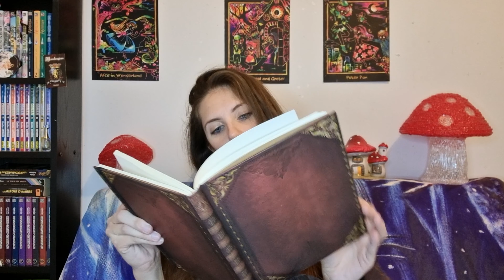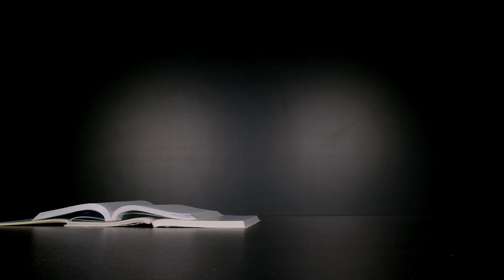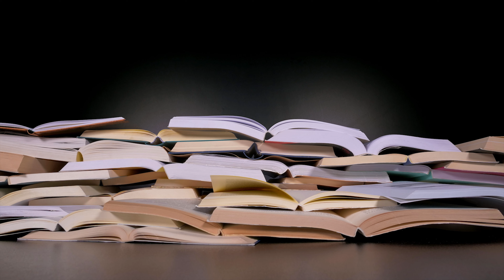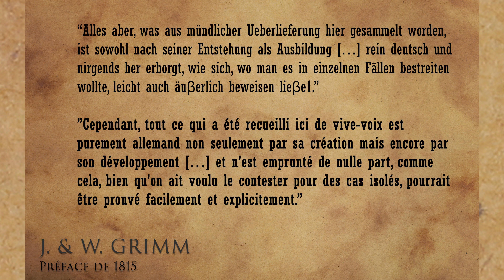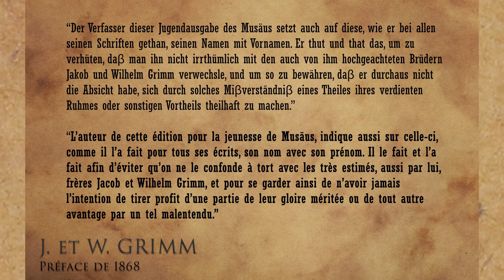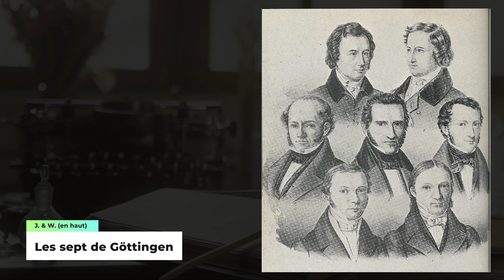Règlements de CONTES chez les GRIMM : ma première rencontre.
🍃 |  Le passage me conduit aujourd'hui au sein d'une forêt peuplée de créatures enchantées... Deux d'entre elles, un dragon et un hippogriffe, me confient alors une clef...
Mais nous sommes dérangées : le portail s'ouvre de nouveau. Qui franchira le passage ? Quelle sera ma toute première rencontre ?

🍃 | Découvrez dans cette vidéo, l'histoire des deux frères GRIMM, collecteurs de contes, ainsi que celle d'un autre écrivain : Albert Ludwig GRIMM. Qui était-il ? Et pourquoi parler de règlements de "contes ?

🍃 | Découpage par chapitre :
00:00 De l'autre côté du portail
02:31 Chapitre 1 : Le livre de la discorde
05:49 Chapitre 2 : La stratégie des Grimm
08:02 Chapitre 3 : Il était une fois deux frères
09:28 Chapitre 4 : A la poursuite d'une identité allemande
10:27 Chapitre 5 : Des sources exclusivement allemandes ?
12:58 Chapitre 6 : Ils vécurent heureux et eurent une belle renommée
14:17 Un bruit étrange...

▬▬▬▬▬▬▬▬▬▬▬ ARTISTES et OEUVRES UTILISÉES DANS LA VIDÉO ▬▬▬▬▬▬▬▬▬▬▬

Un spécial Merci à @Candice & Oliver Rime pour les informations sur le parcours des Grimm et pour tous leurs bons conseils :)
Et à ma chère Marie pour la charmante maison champignon !

Merci aux artistes suivants pour le contenu présent dans la vidéo :
Vignette et 04"24 : @Gordon  Johnson de Pixabay
13"01 : @Anja de pixabay
13"10 : @Michael Berger de Pixabay
13"17 : @Sven Suchan de Pixabay
13"28 : WikimediaImages de Pixabay
& Envato Elements